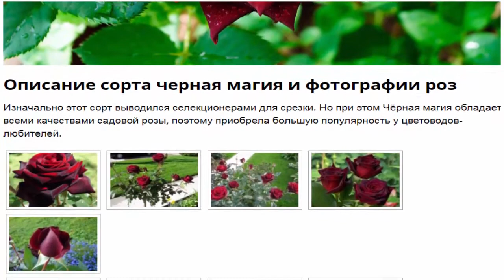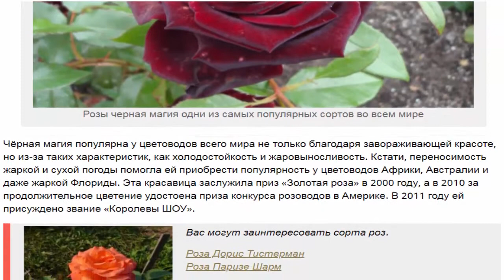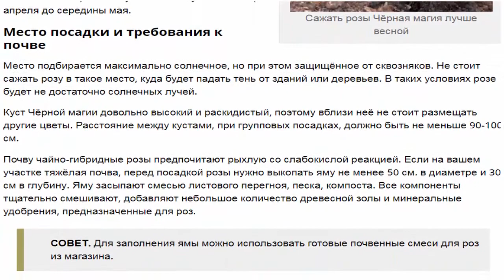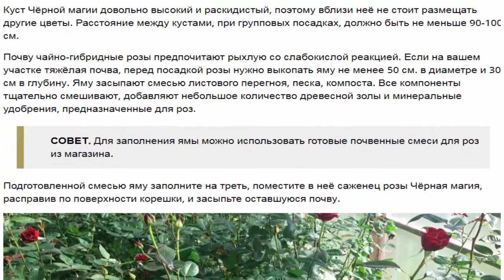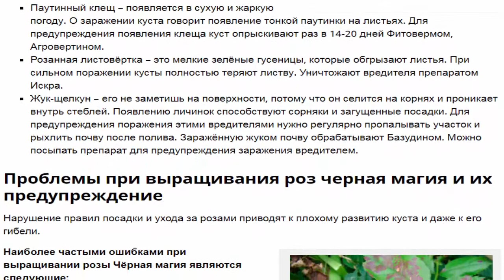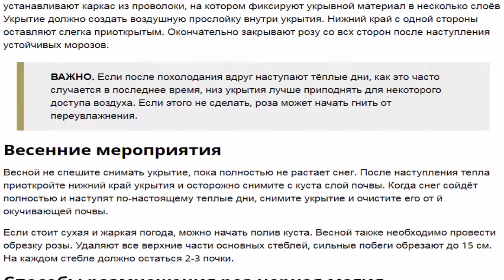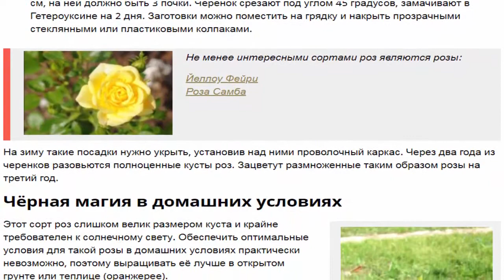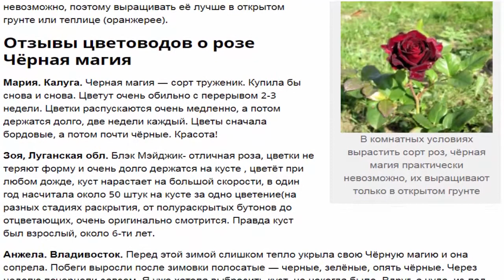Роза Чёрная магия: секреты выращивания королевского цветка.